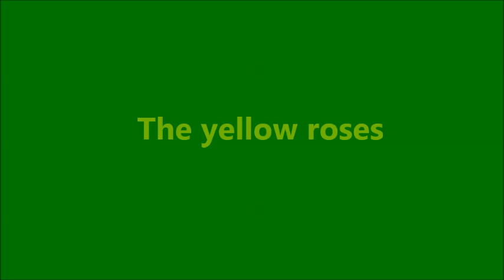Yellow Roses [CoLife]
In ancient time, yellow roses used to be the symbol of jealousy and infidelity. But nowadays, if someone gives you yellow roses, they mean platonic love, appreciation, and friendship. The roses are also known as get well flowers with cheerful and supportive meanings. Photos taken from Pixabay with author credits in each picture.